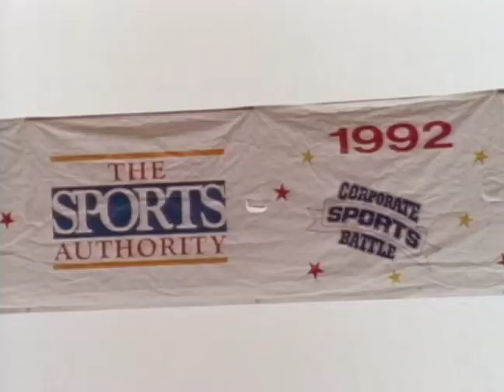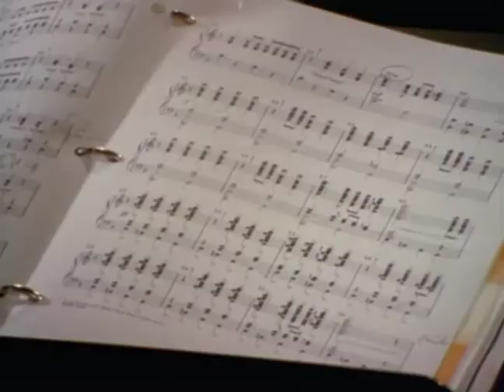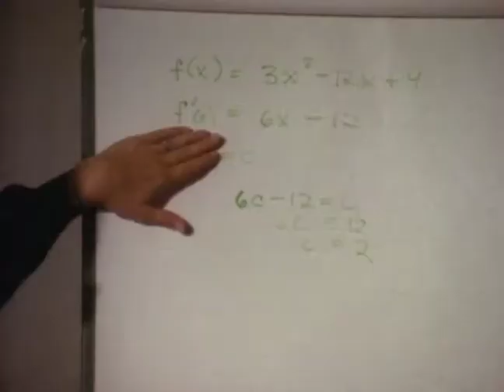Amdahl, A Second family (1992)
Film style Corporate Video shot with my Eclair ACL 1.5, Angenieux 9.5-57mm. And 10-150 mm. zooms. All French system.These corporate motion pictures are hand made 16 mm. documentary films. They are credible, entertaining, and informative. They are how I learned to communicate with audiences. The idea of shooting on film today seems far-fetched. I am much more likely to make a film with my iPhone.